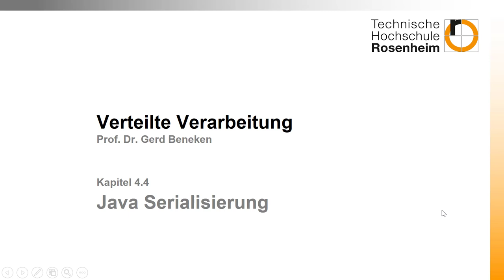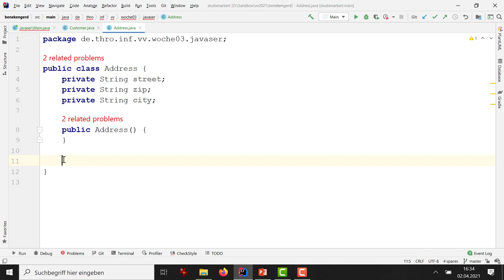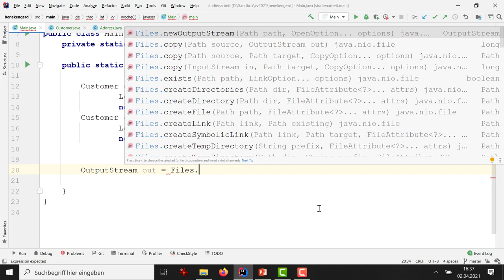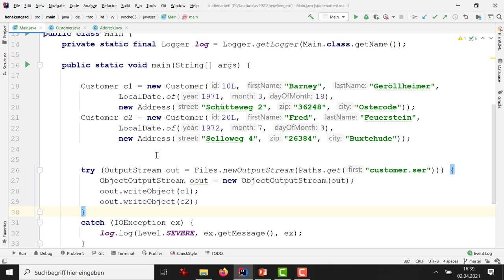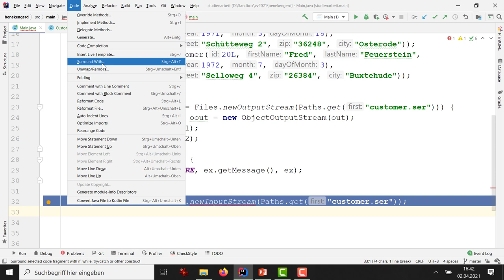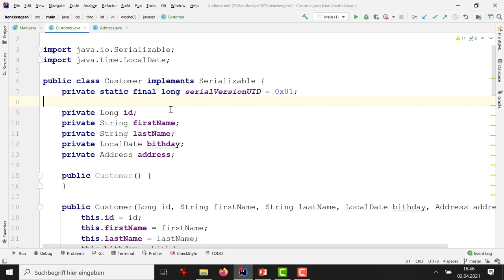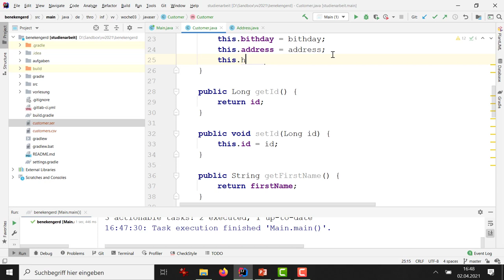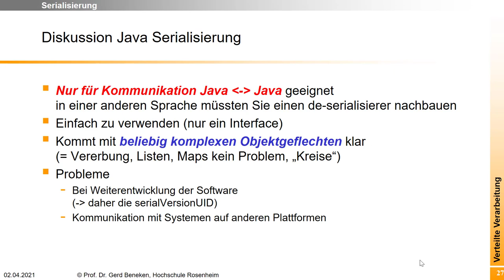Woche 03 (10): Serialisierung mit Java